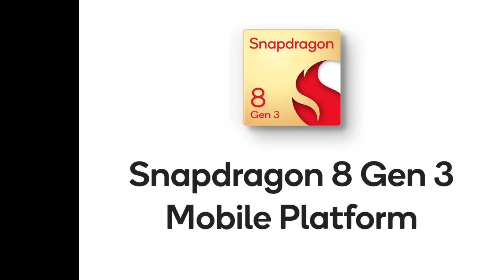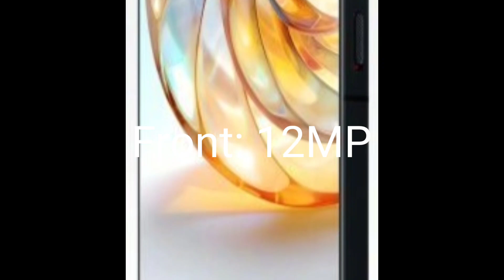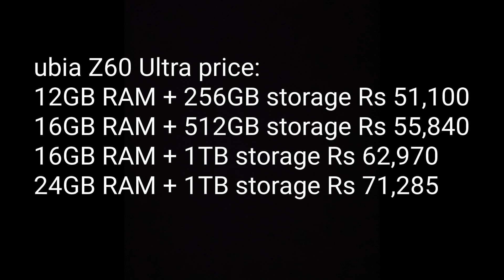Nubia Z60 Ultra Full specifications and price details in Telugu | Snapdragon 8 Gen 3, flagship cam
Welcome to the Telugu future vlogs YouTube channel